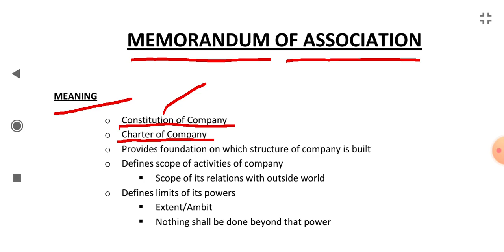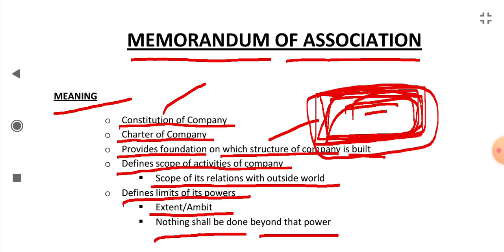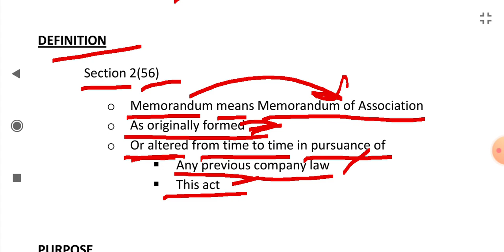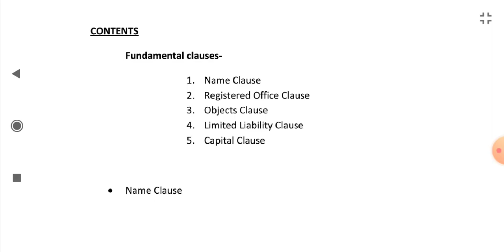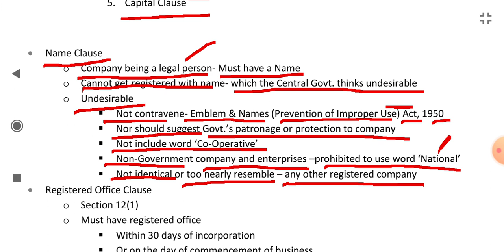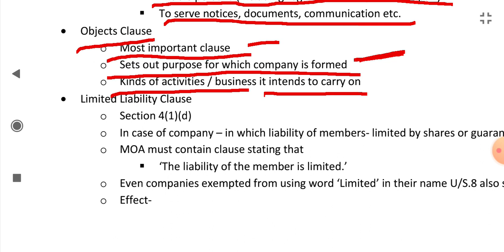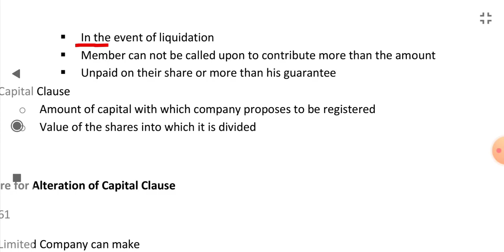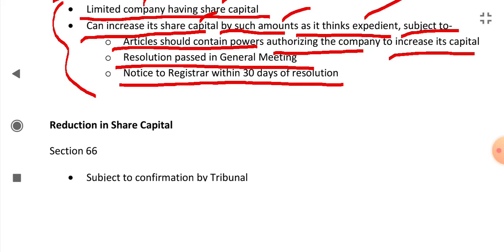Memorandum of Association